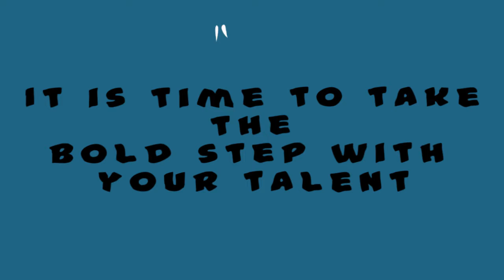Noble Arts Entertainment Talent show. Spot advert.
Coming up this October 6th 2017 at the Cameroon cultural centre Yaoundé Province. fro more information to participate contact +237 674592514